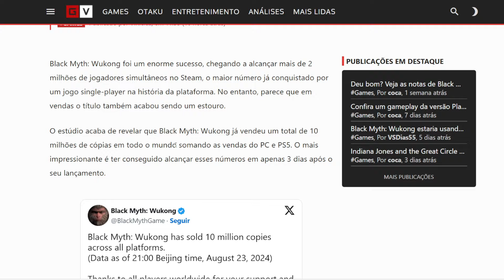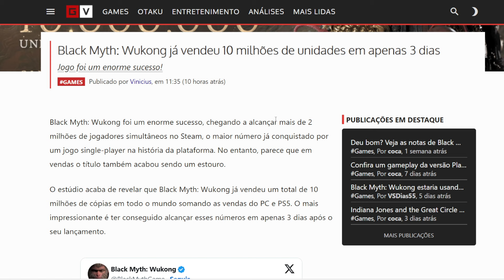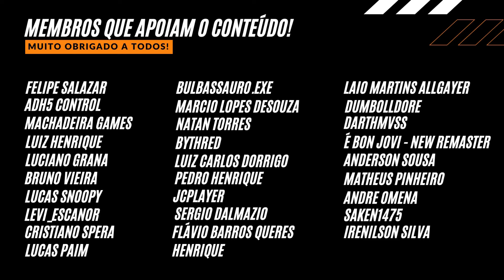ERREI, FUI MOLEQUE: Black Myth: Wukong Provou Que Eu ESTAVA ERRADO!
ERREI, FUI MOLEQUE: Black Myth: Wukong Provou Que Eu ESTAVA ERRADO! - Saiba tudo sobre isso, aqui no canal ALIADOS GAMERS BR!